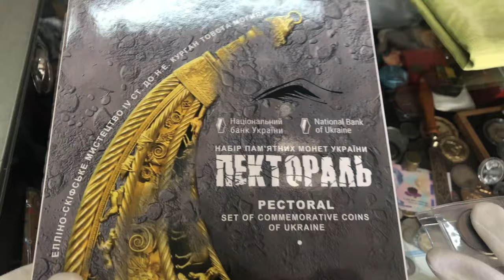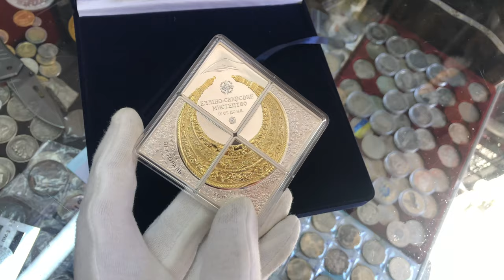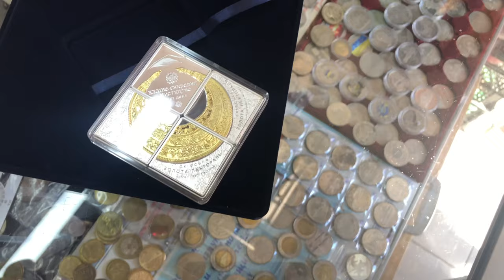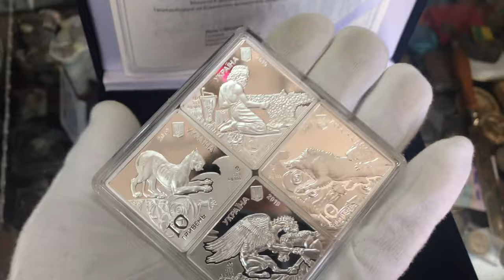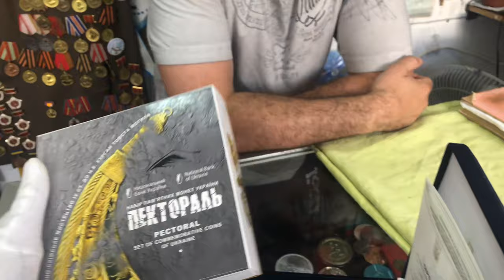Игрушка для детей депутатов. Монета ПЕКТОРАЛЬ обзор!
Друзья, в этом видео будет обзор монеты Пектораль.